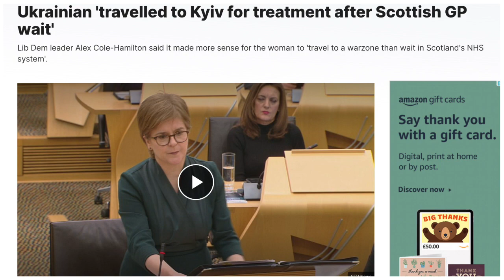Ukrainian Refugee Goes Back To Ukraine After Seeing Scottish NHS 🤦‍♂️